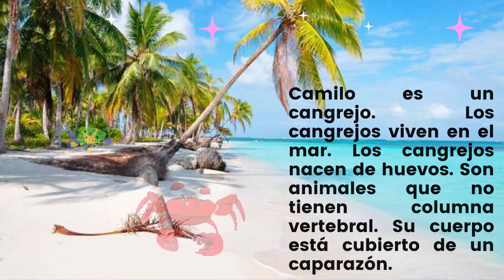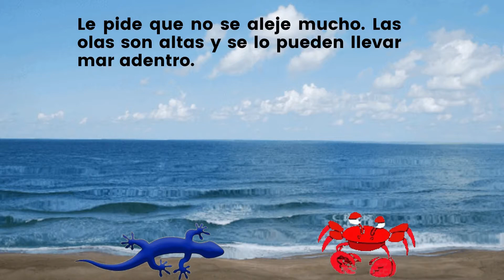Camilo el cangrejo confiado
Cuento tomado de Aprendamos todos a leer.
Asignatura: Español
Grado: 1°